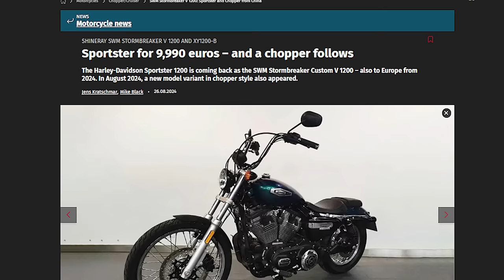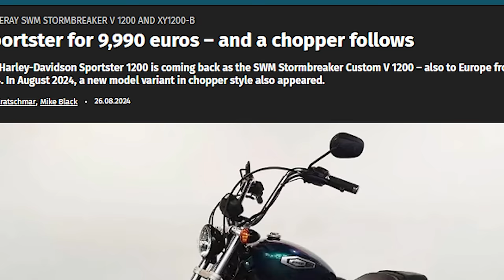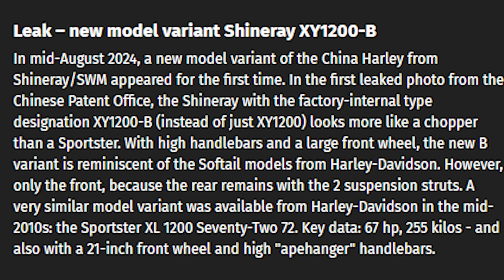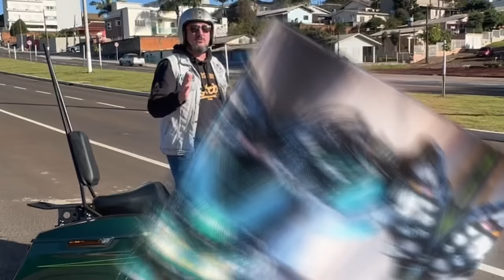Nada se CRIA, tudo se COPIA: NOVA DYNA CHINESA 1200 a CAMINHO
✅✅✅ ADEMICOM